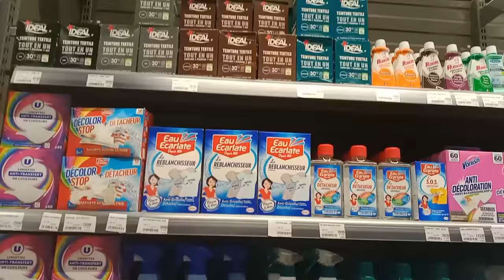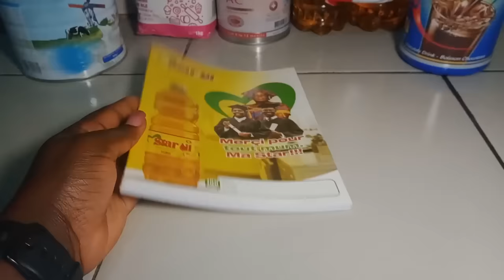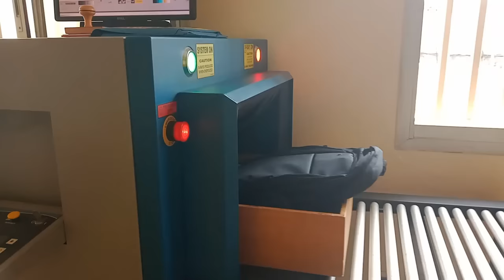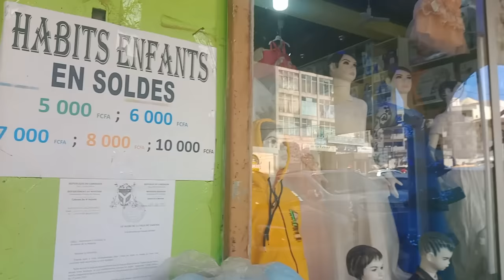MOTIVATION VIE DE MAMAN/ SUPER U à YAOUNDÉ/ MINI RETOUR DE COURSE /ACHATS SOLDE POUR NOËL et autres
Aujourd’hui je t’apporte une nouvelle vidéo MOTIVATION VIE DE MAMAN/ SUPER U à YAOUNDE/ MINI RETOUR DE COURSE /ACHATS VETEMENTS EN SOLDE POUR NOEL / BOUTIQUE DE DECORATION/ REUNION DES PARENTS, J’espère qu’elle va te plaire

Je suis en collaborayion avec @Jheppbay Tire Lait Electrique, Jheppbay Tire-lait Mains Libres avec 3 modes ; Ci-dessous le lien pour commander le votre
Code de réduction de 10 % pour vous sur l’achat du tire lait